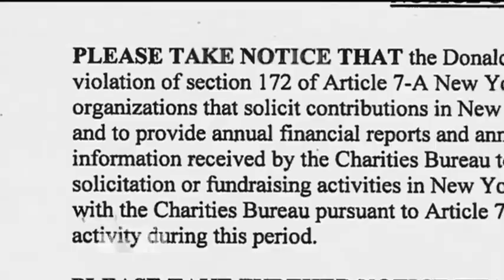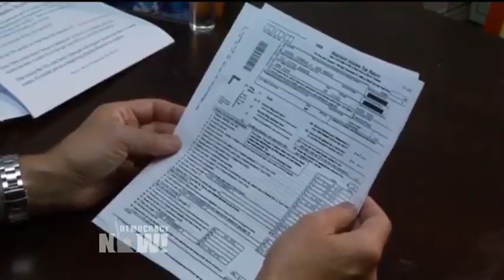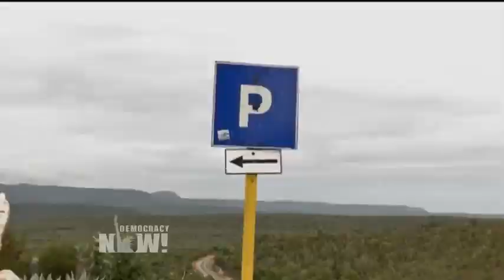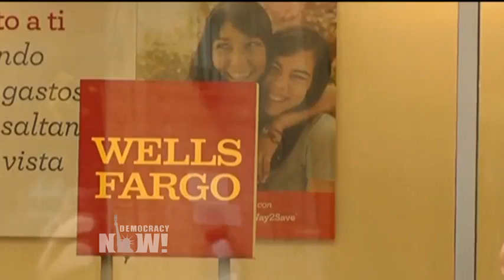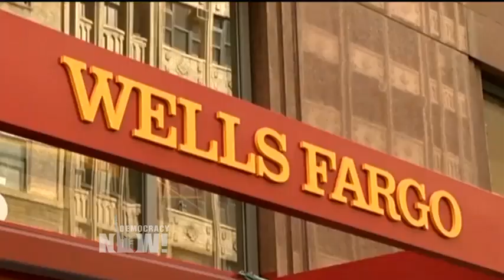Top U.S. & World Headlines — October 4, 2016